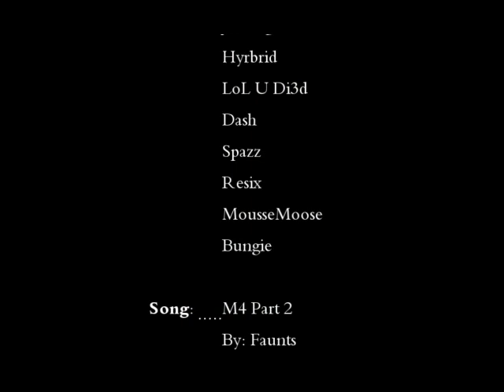Walk-Off Wonders | A Halo 3 Community Trick Jumping Video